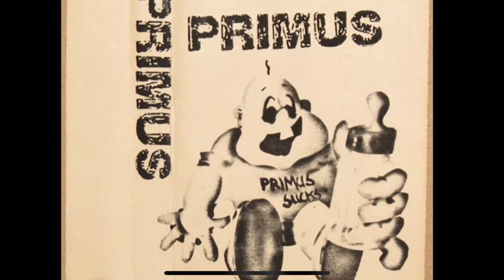Primus - Welcome to this world (demo)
The Copyright in this sound recording and artwork is owned by the band & record